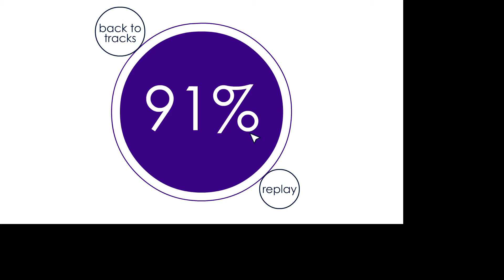underrated "think fast" game (soundodger)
nostalgia